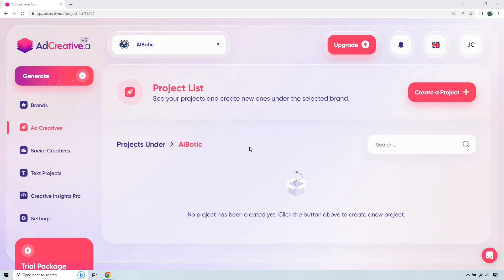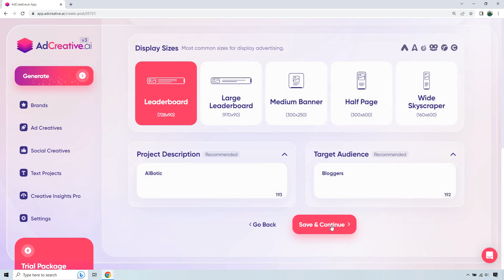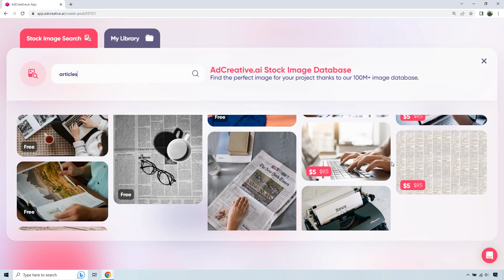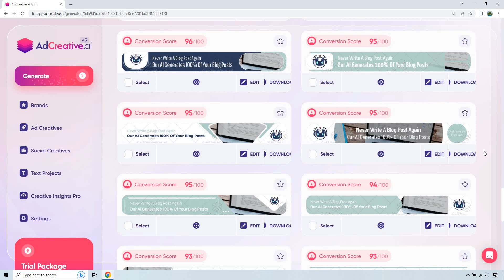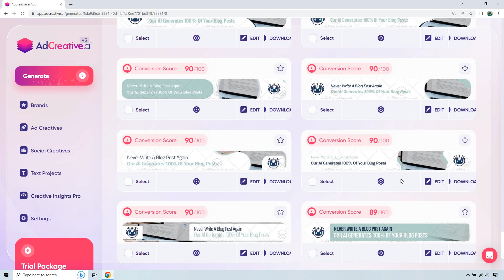Display Ad Creator (AdCreative.ai For Display Advertising)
Display Ad Creator Video
This Software Is NOT Recommended Anymore

Welcome to my display ad creator video, which I will be using AdCreative.ai for display advertising creation. The best part is that you can create a ton of display ads online in a few minutes. It would be a lot quick too if I wasn't explaining the process, but you get to see what I mean in the walkthrough.